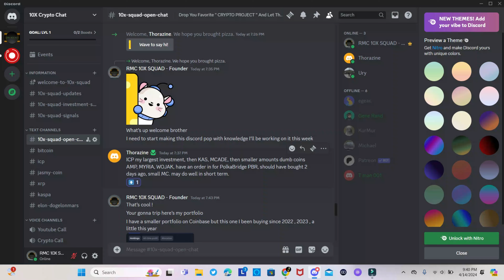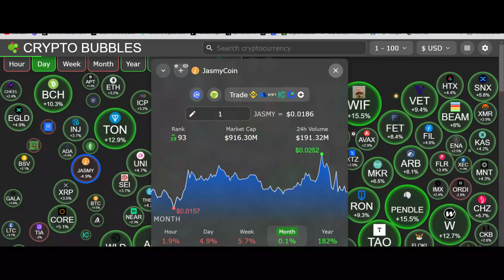JASMY IS HOLDING STRONGER THAN "MOST" TOP CRYPTO PROJECTS !! HERE'S WHAT TO DO NEXT !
HOP ON THE 10X SQUAD DISCORD AND JOIN A FUN COMMUNITY!!